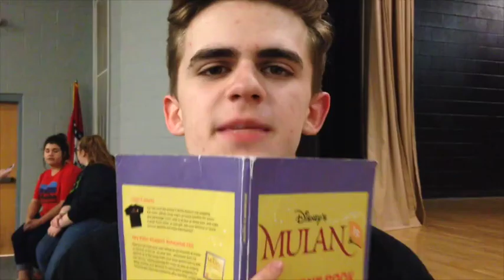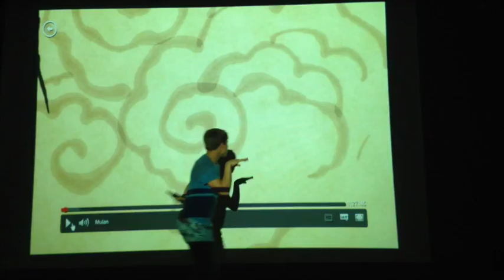The Making of Mulan; Extended Version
A look into the practices and preparation for the Musical Mulan Jr., put on by the Bauxite High School Drama Department, including an interview with the director.